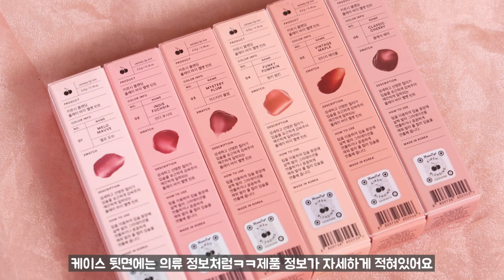키르시블렌딩 🍒플레이 바이 벨벳 틴트 전색상 발색리뷰/MLBB립추천,틴트추천│보니boniii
안녕하세요 보니입니다!🙋🏻‍♀️
오늘은 다들 아시는 옷 브랜드 키르시!ㅋㅋ
키르시의 뷰티브랜드인 키르시 블렌딩의
플레이 바이 벨벳 틴트 6종을 리뷰해봤어요💓

보송하게 마무리되는 벨벳 틴트인데,
입술도 불편하지 않고,
너무 예쁘게 발려서 좋더라구요!!

저 에어리 벨벳제형 싫어하는 거 아시죠,,🥺
근데 얘는 포슬포슬이 아니라 보송보송에
가까워서 그런지 맘에 들었어요!!

무엇보다 컬러감이 너무너무 예뻐서 진짜. 👍🏻
친구가 옆에서 탐내고있어요👀

그리구 지금 세일도 하고 있어서 8천원대더라구요?
세일할 때 사면 가성비도 정말 좋음..

가을 겨울에 바르기 좋은 틴트를 찾고 계시다면
조심스레 추천해봅니다..❤

💋제품정보

키르시 블렌딩
플레이 바이 벨벳 틴트
12,000원

보니boniii
BGM_IWish by ZivMoran Artlist